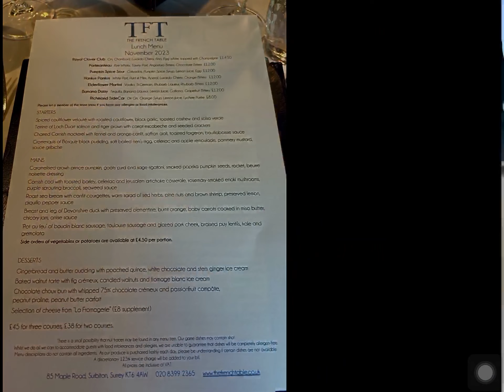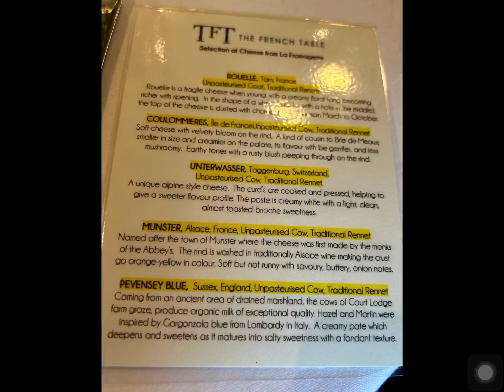Lunch at The French Table slideshow